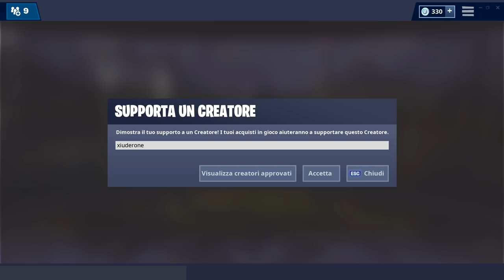HO SBLOCCATO LA FASE 8 DI IBRIDO! COLORE DEL DRAGO VIOLA! (FORTNITE STAGIONE 8)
PENULTIMA FASE DI IBRIDO SBLOCCATA! IL COLORE VIOLA! ED E' MERAVIGLIOSO! (FORTNITE STAGIONE 8)

BENVENUTO!

➜ Motherboard: MSI Z97M GAMING
➜ GPU: NVIDIA GeForce GTX 970
➜ Cuffie: TRUST GXT 393 MAGNA
➜ Mouse: TRUST GXT 188 LABAN
➜ Tappetino: OMEN Mouse PAD 300
➜ Tastiera: TRUST GXT 890 CADA
➜ Microfono: TRUST GXT 252+ EMITA PLUS
➜ Sedia: AROZZI Torretta Orange
➜ Desk: AROZZI Arena-Green
➜ Webcam: Microsoft Lifecam Studio
➜ Handcam: Microsoft Lifecam HD-3000
➜ Monitor(2x): MSI OptixG24C LED Gaming Monitor 24''

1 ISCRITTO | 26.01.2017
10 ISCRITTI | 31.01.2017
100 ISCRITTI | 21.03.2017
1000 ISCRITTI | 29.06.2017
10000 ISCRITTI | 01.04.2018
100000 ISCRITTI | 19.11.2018